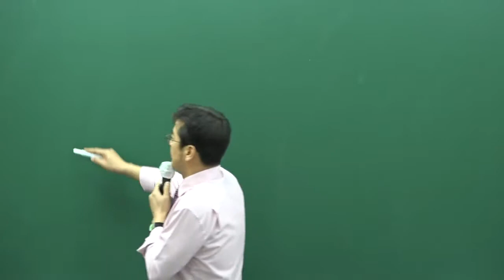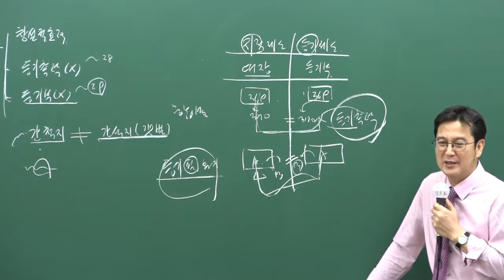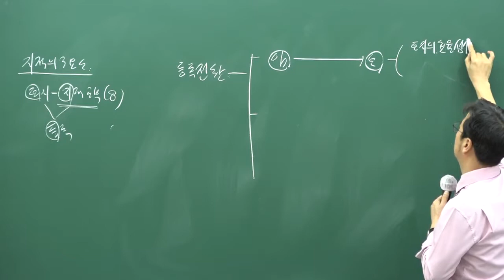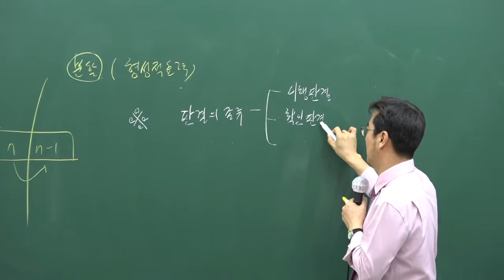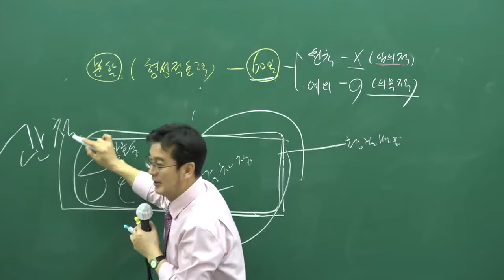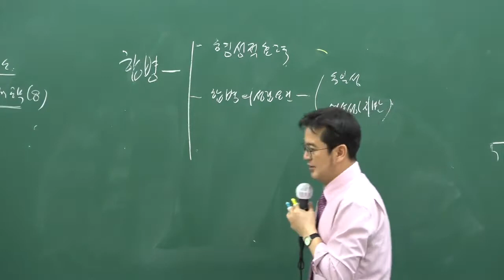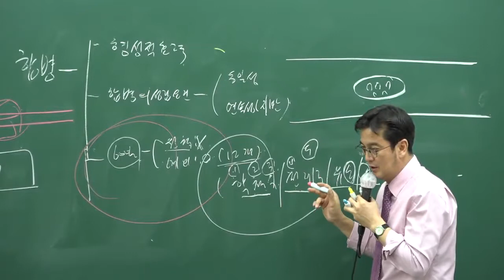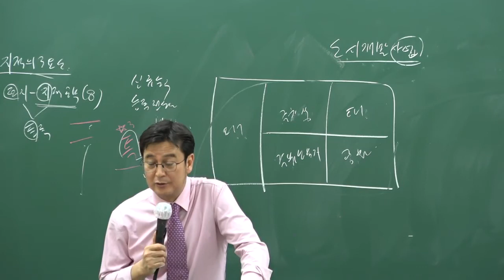구리남양주공인중개사학원 합격닷컴 공인중개사무료동영상 부동산공시법 구갑성교수님추천 - 토지이동지목변경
구리,남양주 지역 공인중개사학원, 공인중개사무료동영상,